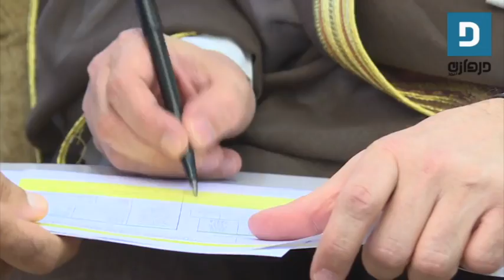“عبدالله المبارك” مدينة صحية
وقع محافظ الفروانية الشيخ فيصل الحمود المالك الصباح على تسجيل منطقة عبدالله المبارك مدينة صحية لتصبح تاسع منطقة كويتية تنضم لشبكة المدن الصحية الإقليمية، بحضور مختار المنطقة فهد البذال والمنسق الوطني لمبادرة المدن الصحية د.أحمد الشطي، ورئيسة مكتب المدن الصحية بإدارة الصحة المهنية في وزارة الصحة د.آمال اليحى، ورئيس مركز عبدالله مبارك الصحي د.ولاء الكندري.

وأشاد المحافظ باختيار منطقة عبدالله المبارك مدينة صحية، لافتا إلى انه يعد انجازا كبيرا لمناطق المحافظة، واصفا اياه بالبصمة الواضحة في المجال الطبي، مبديا دعمه الكامل لجميع المبادرات التي من شأنها تحسين الوضع الصحي بالمحافظة والارتقاء بالخدمات الصحية.

وأوضحت اليحيى ان (المدن الصحية) عبارة عن مبادرة عالمية دعت اليها منظمة الصحة العالمية وتبنتها الكويت كأحد مشاريع الخطة الانمائية المندرجة تحت مبادرات التنمية المستدامة، لافتة الى السعي لجعل كل مناطق الكويت مناطق صحية وفق معايير عالمية.
وذكرت ان المعايير الموضوعة باختيار المدينة الصحية موزعة ما بين محاور بيئية وصحية وتعليمية واقتصادية ومجتمعية ومدى الاستعداد لحالات الطوارئ الى جانب توفير الموارد وتدريب الكوادر وتطوير العمل التطوعي للعمل داخل منظومة المدن الصحية.

من جهته، أكد المنسق الوطني لمبادرة المدن الصحية بوزارة الصحة د. احمد الشطي في تصريح مماثل وجود رغبة كبيرة لدى مختلف المناطق السكنية الكويتية للعمل على توفير المتطلبات والمعايير الخاصة بالتسجيل كمدن صحية ضمن الشبكة الاقليمية.

وأضاف الشطي ان هناك «حراكا تنافسيا» بغية وضع المناطق السكنية الكويتية ضمن الـ5000 مدينة المسجلة في شبكة المدن الصحية لتدخل في المنافسة العالمية لتحقيق المتطلبات العالمية للتنمية المستدامة.
ولفت الى ان اي منطقة تقبل التحدي لا بد لها ان تطبق 80 مؤشرا من المؤشرات الموضوعة المندرجة ضمن تسعة محاور منها البيئة والصحة والحياة الاجتماعية وحالات الطوارئ ليتم تهيئتها للتوأمة مع مدن صحية في دول اخرى.

الثلاثاء 2017/4/18
المصدر : الانباء - السياسة - دروازة نيوز